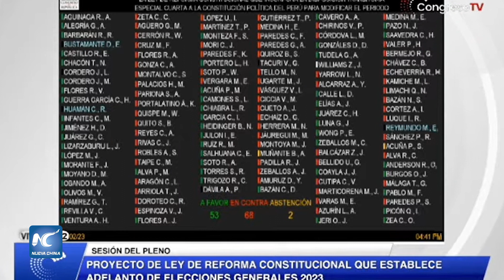Congreso de Perú rechaza por segunda vez adelantar elecciones a 2023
El Congreso de Perú rechazó el miércoles aprobar el proyecto de ley que proponía adelantar las elecciones generales a este 2023, lo que supone el segundo fracaso del legislativo en su esfuerzo por lograr un consenso para anticipar los comicios en medio de la crisis social.